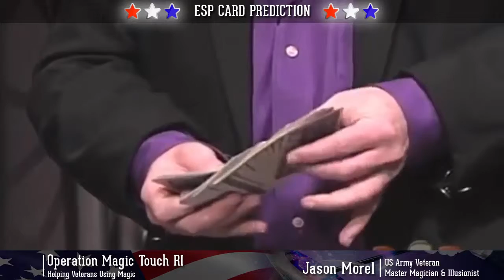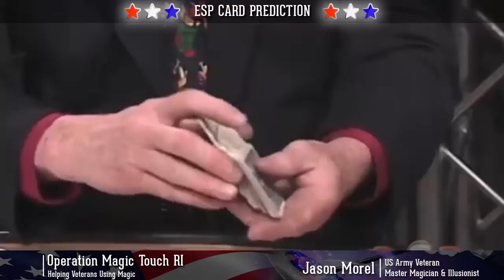ESP CARD TRICK - Operation Magic Touch RI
Operation Magic Touch RI
Helping Veterans Using Magic

Jason Morel
US Army Veteran
Master Magician & Illusionist